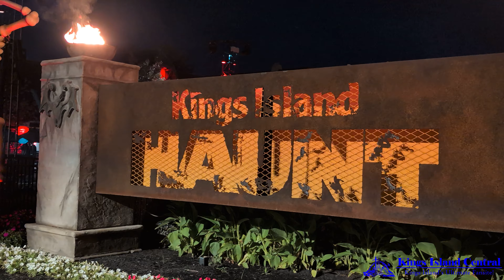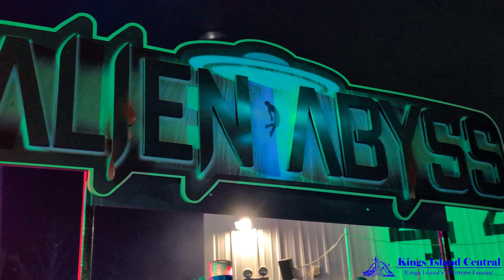Halloween Haunt at Kings Island in 2024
See a preview of Kings Island Haunt for 2023

KICentral.com is the ultimate destination for Kings Island's biggest fans!